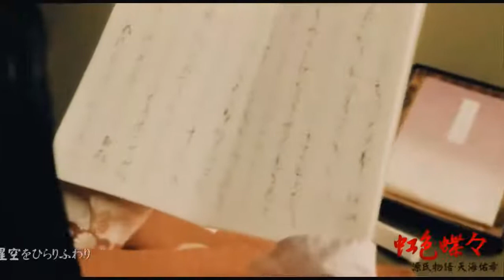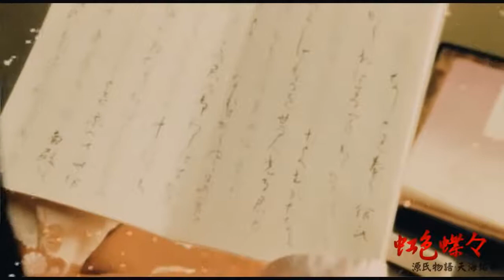Sennen no koi - Hikaru Genji monogatari